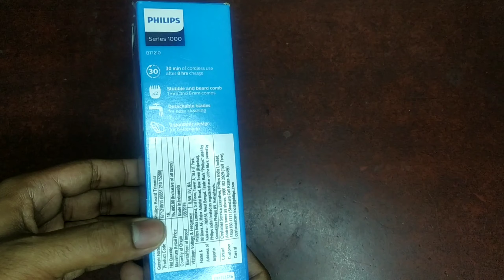Philips BT-1210 Trimmer | philips best Trimmer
Philips Beard Trimmer BT1210

Brand: Philips
● Model no: Beard trimmer BT1210/15
● Stainless steel blades
● DuraPower, 30min cordless use
● USB charging
● 2 stubble and beard combs.